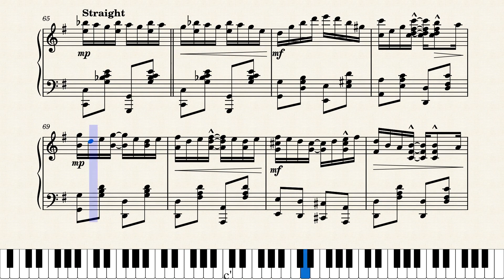The Buzzsaw Rag by Cameron Lee Simpson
here is my newest rag I made for the buzzsaw like rhythms.